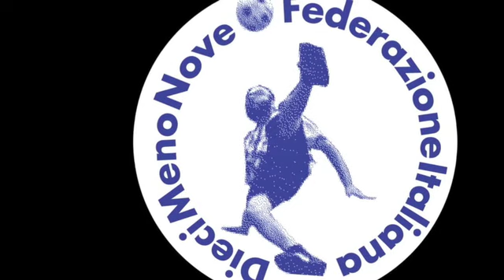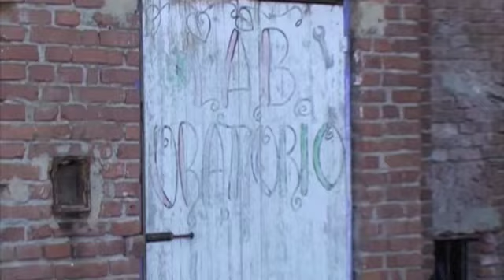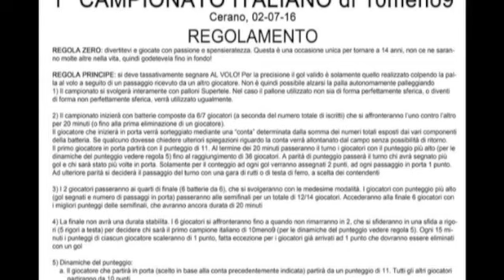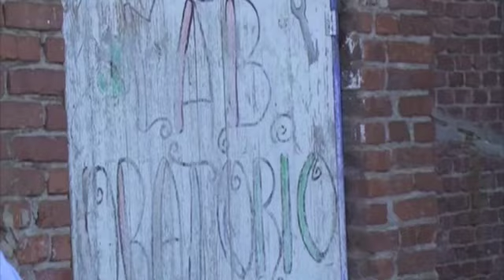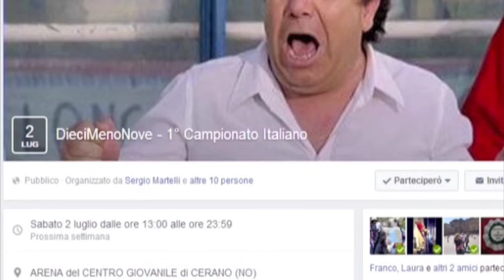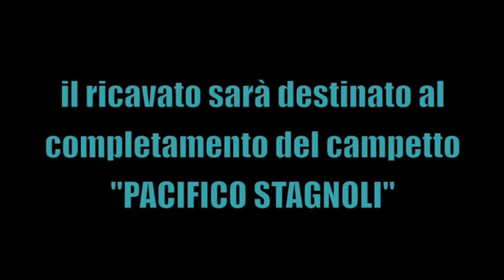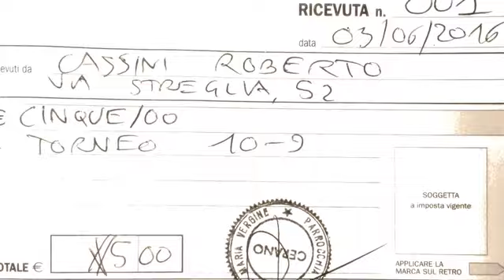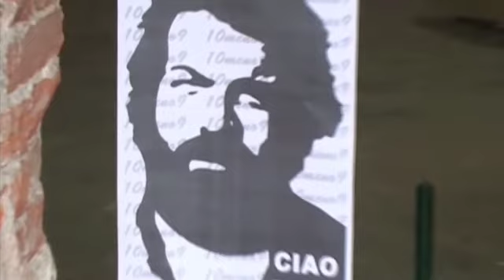Staffetta al Naviglio - DieciMenoNove 2016: "Il FILM!"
1° CAMPIONATO ITALIANO - CERANO (NO) 02 luglio 2016

Il film completo dell'evento dell'anno, il 1° CAMPIONATO ITALIANO di DIECIMENONOVE!

... promo, foto, torneo, giochi da tavolo, retrogame, rigori, premiazione, interviste, scene inedite e molto ma molto ancora in 37 minuti di puro e sano divertimento!